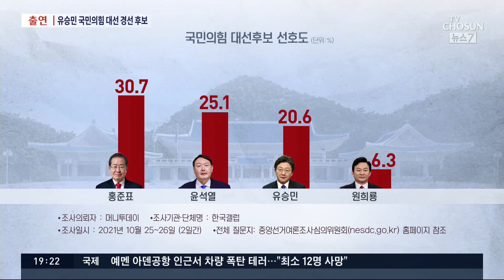[인터뷰] 유승민 국민의힘 대선 경선 후보에게 듣는다 [뉴스7]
내일부터 시작되는 국민의힘 당원투표를 앞두고 대선후보들을 차례로 초대해 인터뷰하고 있습니다. 후보들 일정에 따라 순서를 조율했습니다. 원희룡·홍준표 후보에 이어 오늘은 유승민 후보를 스튜디오에 모셨습니다. 안녕하십니까?

Q. 최근 지지율, 어떻게 보나?
Q. 'TK 당심' 변화 있었나?
Q. 유승민에 대한 가장 큰 오해는?
Q. 유승민의 '핵심 공약'은?
Q. 유승민이 꼭 돼야 하는 이유?